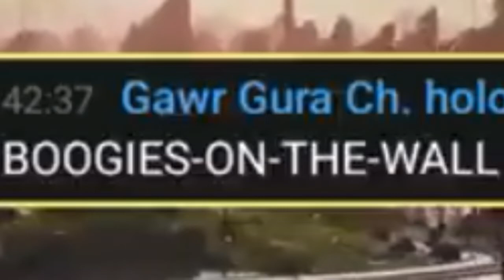Amelia "Boogies on the Wall" Watson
Ame boogies.

Sources:
Holo Hasami